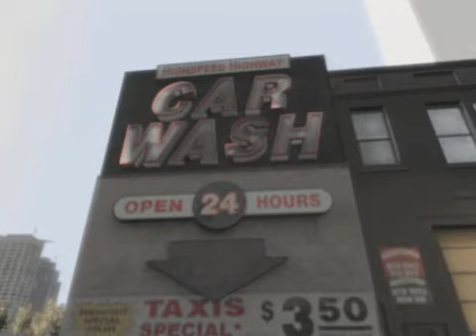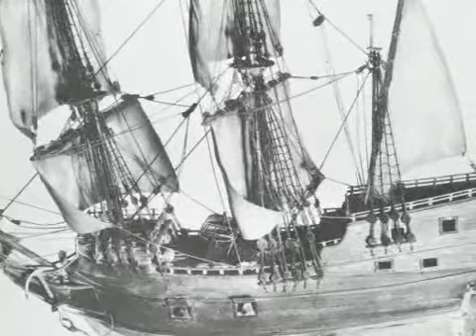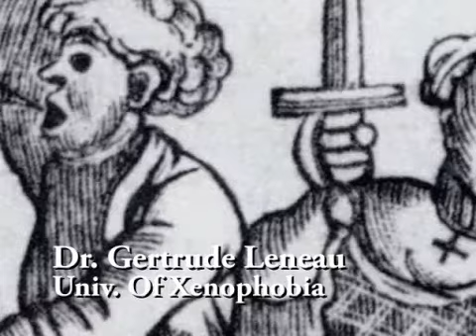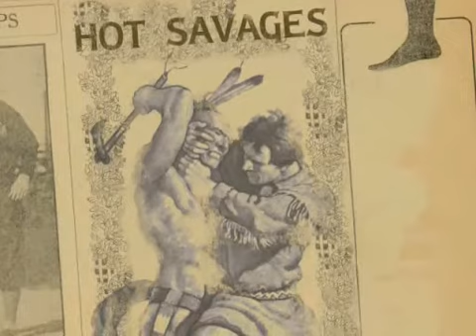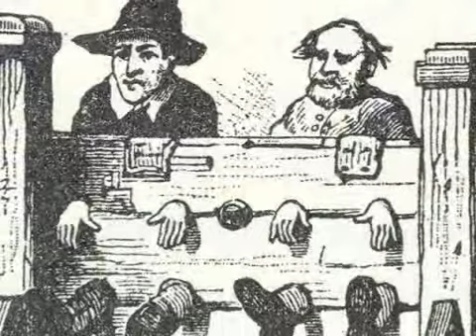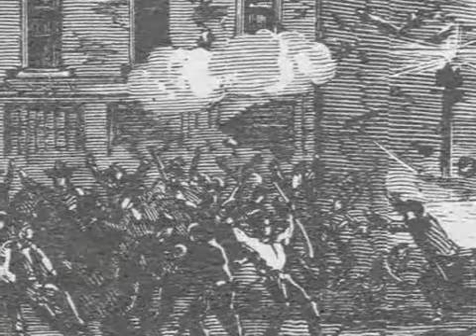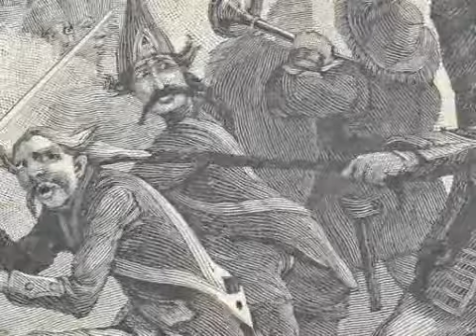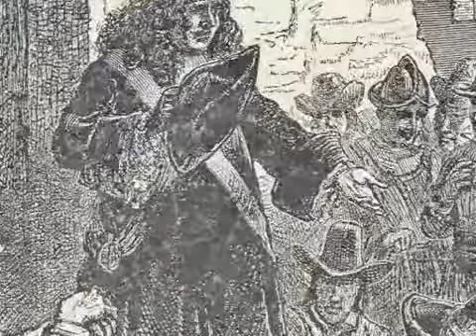GTA 4 TV Channel - CNT - Part 3 of 4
CNT Part 3 of 4

Ingame TV channel from GTA IV